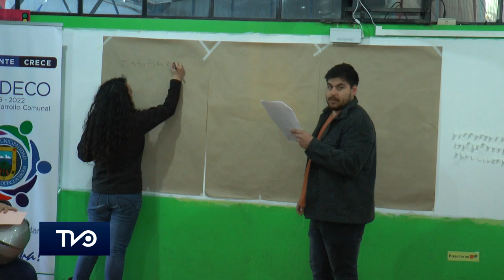Plan de Desarrollo Comunal 2019-2022 pasa por segunda jornada de "validación" en Rastrojos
Con una destacada participación de vecinos de Rastrojos, este sábado 18 de agosto a las 18:00 horas se realizó la segunda reunión en dicho sector sobre la validación de participación del Plan de Desarrollo Comunal 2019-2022. En esta jornada se explicó la programación comunal del PLADECO y la importancia de la participación de la comunidad en cada uno de estos encuentros.